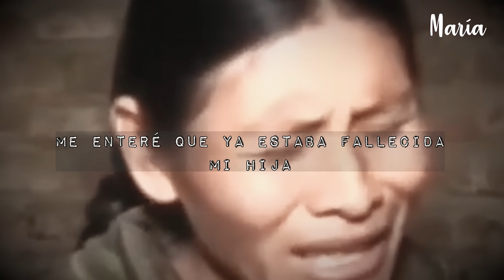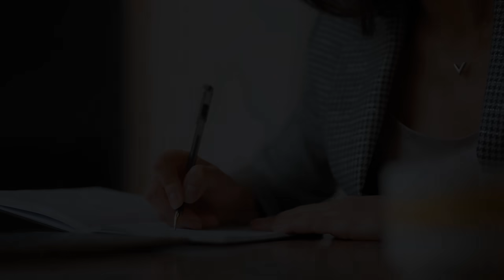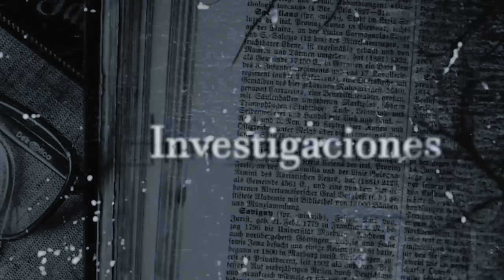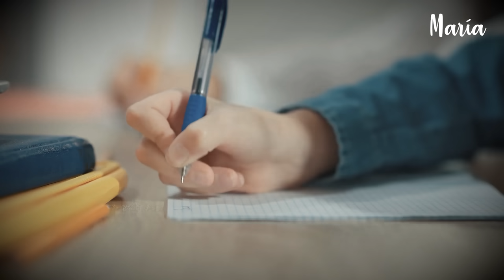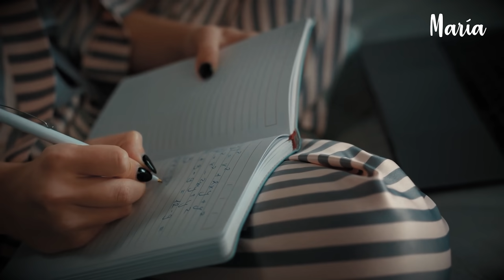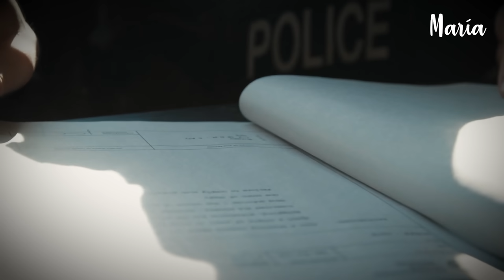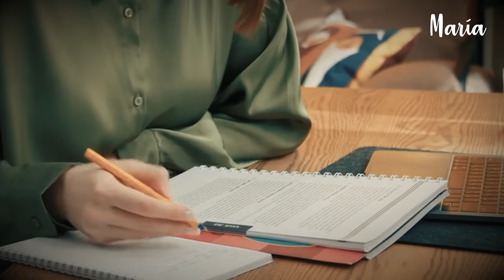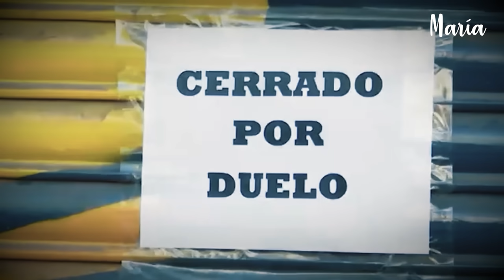La BOLIVIANA más MALA de la que escucharás hoy: EL ASESlNATO quedó grabado en CÁMARAS de seguridad